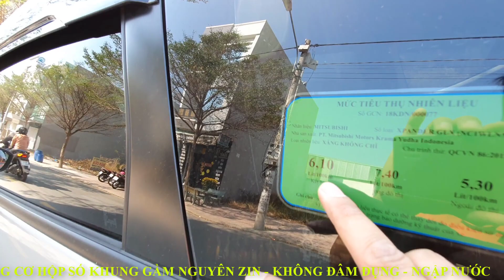Bán xe xpander 2020 cũ 1.5mt 7 chỗ giá rẻ tiết kiệm nhất | Mua bán ô tô cũ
Bán xe xpander 2020 cũ 1.5mt 7 chỗ giá rẻ tiết kiệm nhất
Mua bán ô tô cũ đang chào bán chiếc Mitsubishi Xpander 1.5 số sàn, xe đời 2020 lướt.
■ Model: Mitsubishi Xpander  - Số sàn
■ Động cơ: 1.5MT
■ Năm sản xuất: 2020
■ Màu: Bạc
■ Biển số: 86A
■ Số chỗ ngồi: 7 chỗ
Cam kết với quý anh chị khách hàng:
♦️ Tham khảo xe Kia cũ giá rẻ tại đây:
♦️ Tham khảo xe Toyota cũ giá rẻ tại đây:
♦️ Tham khảo xe Huyndai cũ giá rẻ tại đây:
                                  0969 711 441 Mr Việt (Zalo)